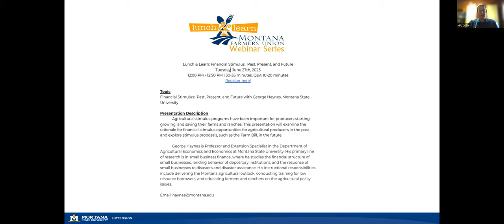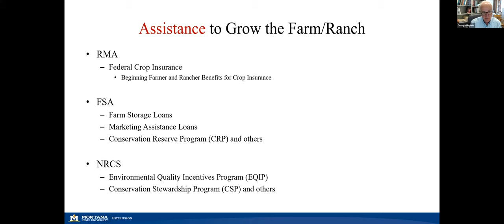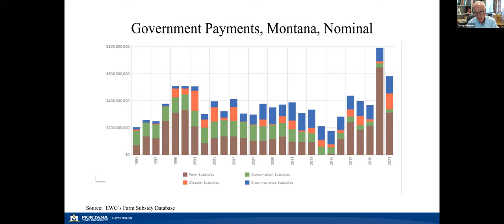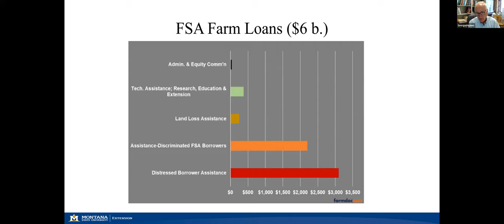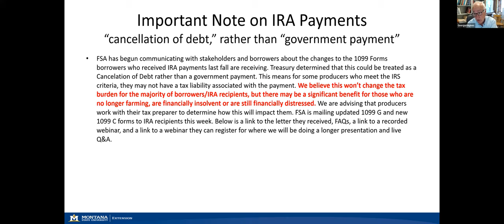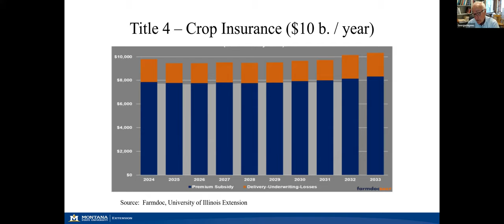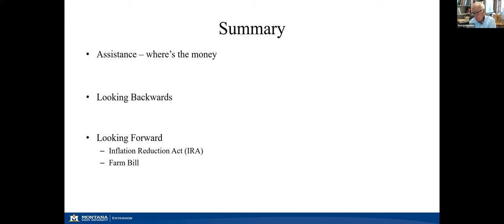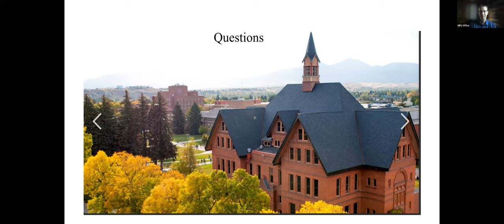Past, Present, & Future - George Haynes MSU Extension